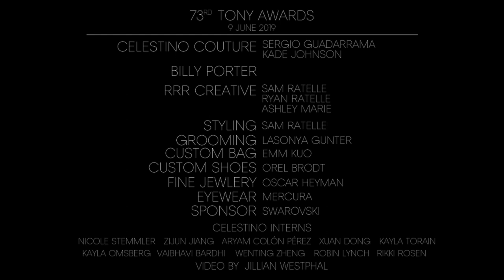Billy Porter Final Tonys Fitting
The final fitting for Billy Poter's 2019 Tony Awards custom couture look by Celestino. This gender-fluid evening suit with exaggerated tulle silhouette was made from the Kinky Boots curtain from which Porter emerged over 1,000 times during his time in the company.